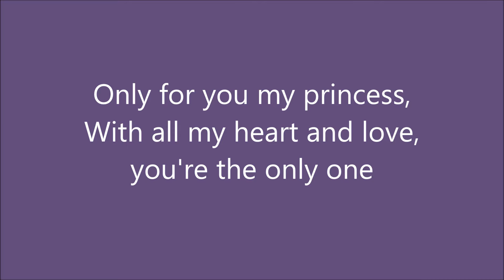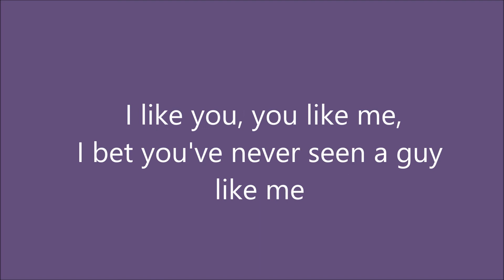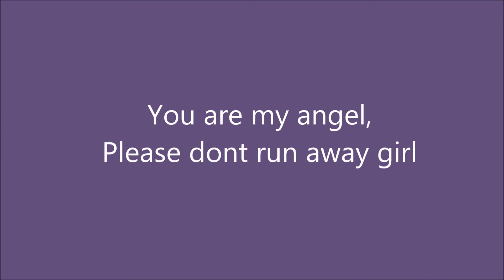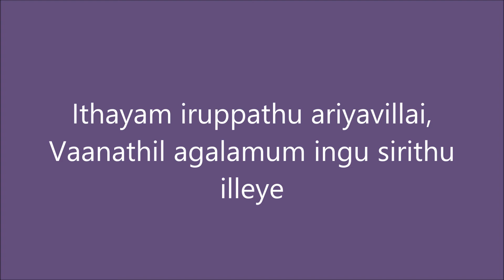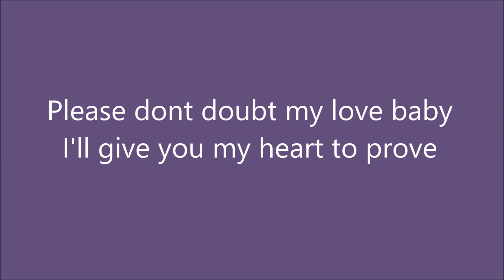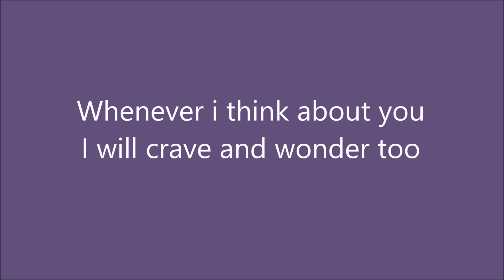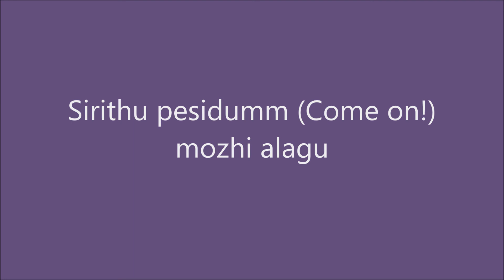Bhrammai - Cloak & Dagger (Valentine and Da' Crown)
Title : Cloak And Dagger - Bhrammai
Record Label : Seventh Heaven Media Works
Singer's : Valentine, Da' Crown
Cloak And Dagger Productions